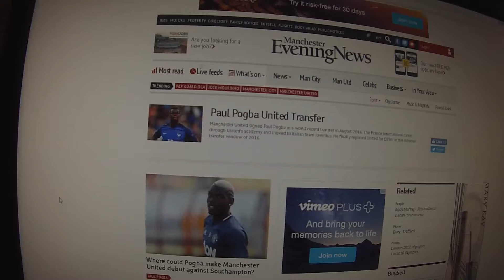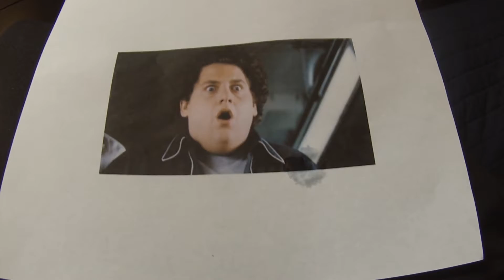Siblings always one step ahead!!!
Here is a short skit for you guys, hope you enjoy!